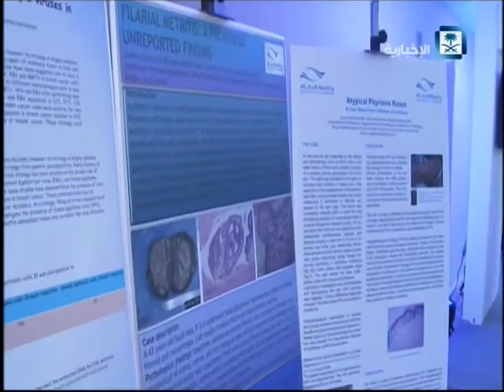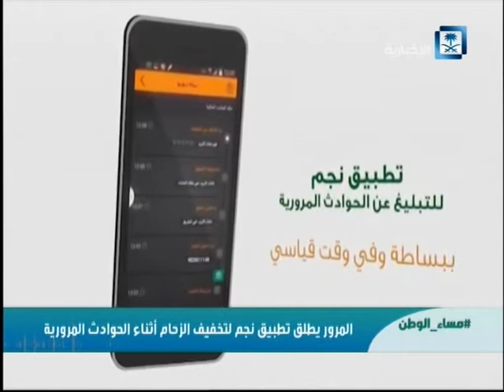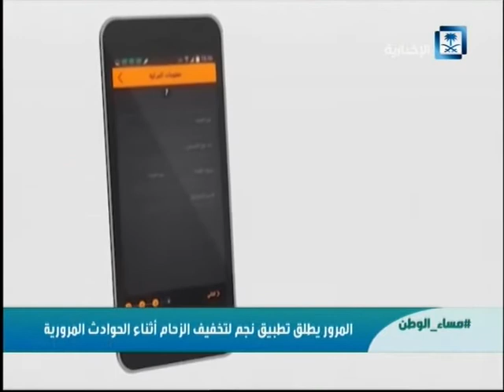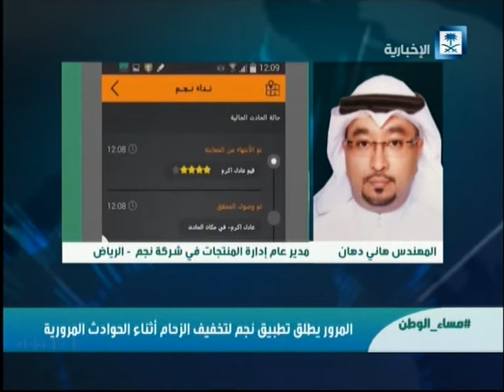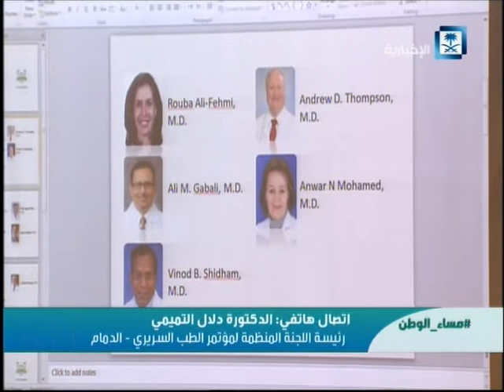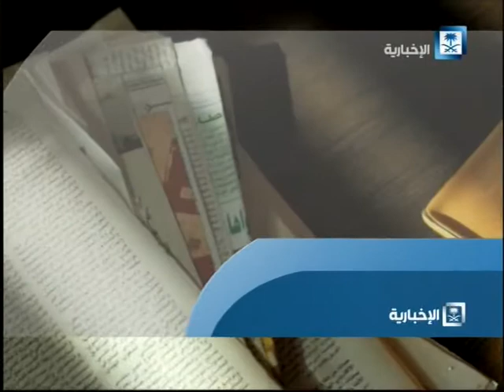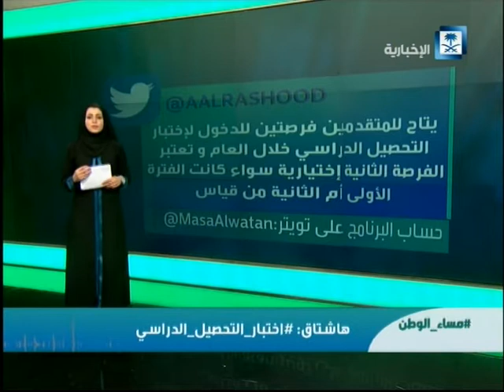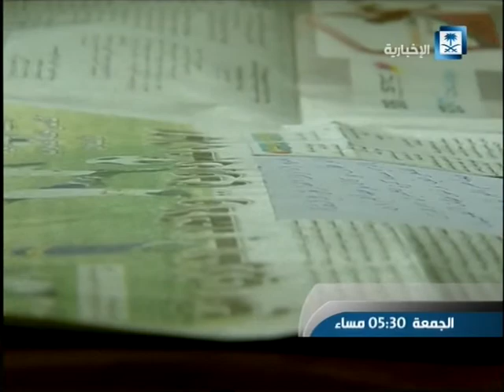مساء الوطن 1436/4/28هـ